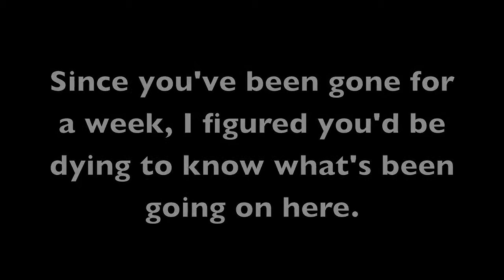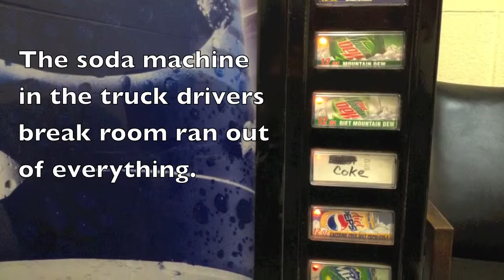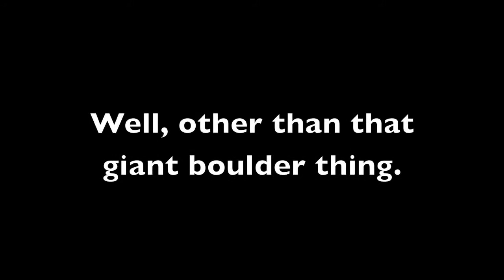Here's what you missed.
A week at the Post Office.